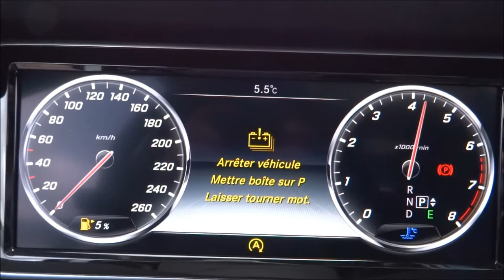Mercedes-Benz S 500 4Matic Start Up, Revs and Acceleration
Specifications:
Mercedes-Benz S 500 4Matic Lang
4.7 V8 Biturbo
456hp, 700Nm
0-100 km/h: 4,8 sec